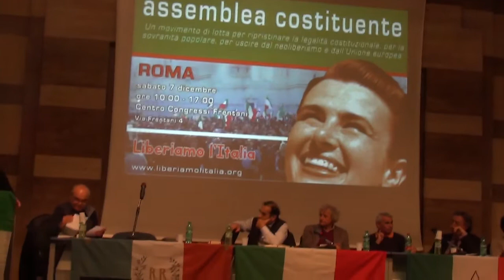Liberiamo l'Italia 1/10 Assemblea Nazionale Roma 07-12-19